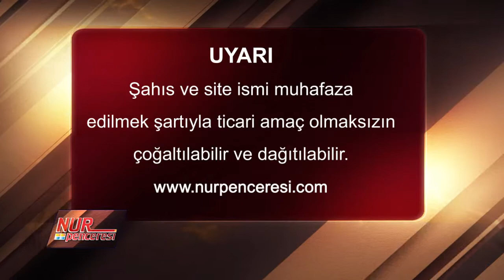Dr. Burhan SABAZ(Kısa) - Cemaatle Kılınan Namaz Vesveseleri Def'eder